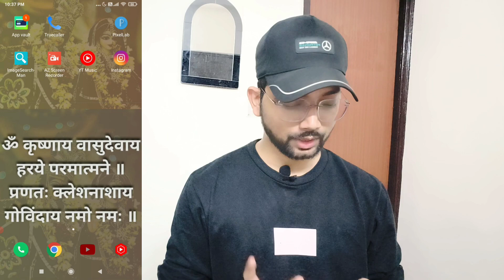Ytube पे अब Views नहीं आएगा ! youtube par views nahi aa raha| youtube par views ruk jaye to kya kare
Youtube पे अब Views नहीं आएगा ! youtube par views nahi aa raha| youtube par views ruk jaye to kya kare

dosto aaj ke is video me maine aapko bataya hai ki abhi ke time me youtube par sbke videos par vews kyu down hua hai iska kya Sollution hai

Your Quiries:-
Biggest problem in youtube
youtube nahi khul raha hai
youtube nahi chalne par kya karna chahiye
youtube video par views nahi aa raha hai
youtube kyu nahi chal raha hai